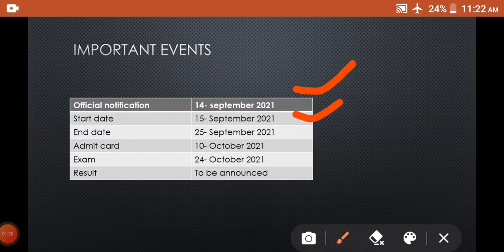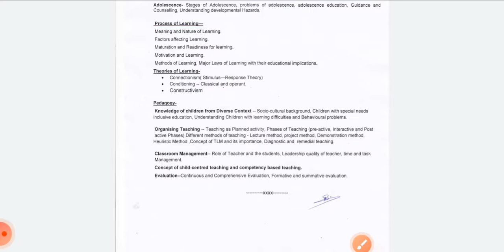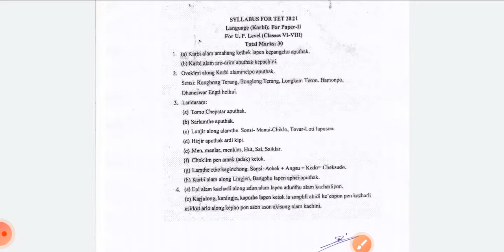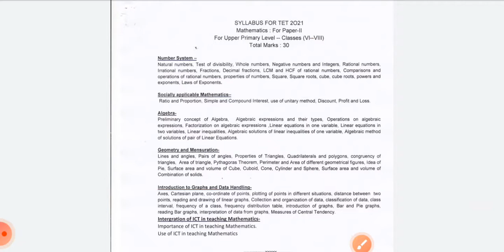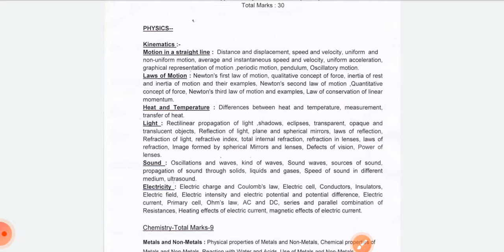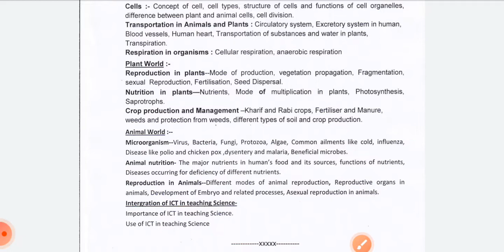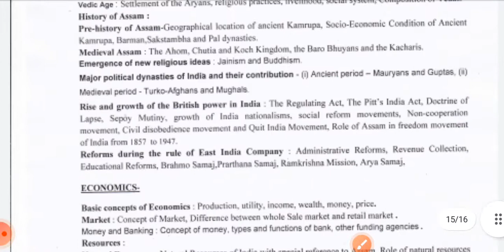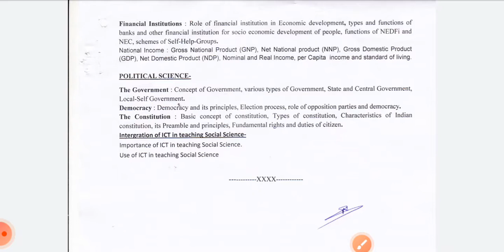Assam TET ll Official syllabus Paper 2 ll Upper Primary ll class 6-8 ll A-TET ll Assam Teacher's